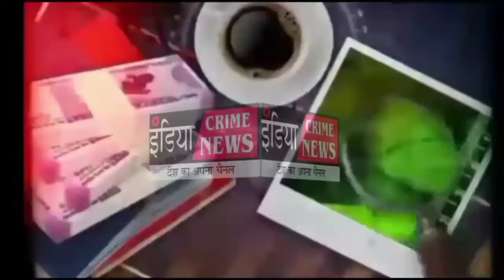ਮੁਥਾਡ ਗੋਲ੍ਡ ਫਾਇਨਾਂਸ ਕੰਪਨੀ ਨੂੰ ਲੁੱਟਣ ਆਏ ਤਿੰਨ ਲੁਟੇਰਿਆਂ ਚੋ ਗਾਰਡ ਦੀ ਗੋਲੀ ਨਾਲ ਇੱਕ ਹੋਇਆ ਢੇਰ ਸਾਥੀ ਫਰਾਰ